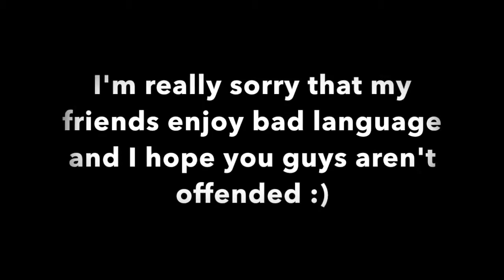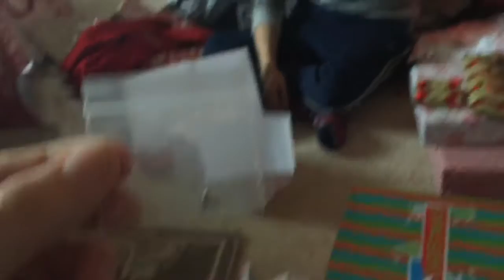WINTER BREAK BEGINS! | KandKVlogs